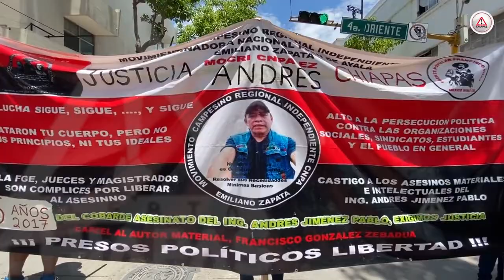Reclama MOCRI por asesinato impune de Andrés Jiménez Pablo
Adherentes del Movimiento Campesino, Regional, Independiente, Coordinadora Nacional Plan de Ayala, Emiliano Zapata salieron a las calles a protestar por el lustro del asesinato de uno de sus fundadores Andrés Jiménez Pablo.